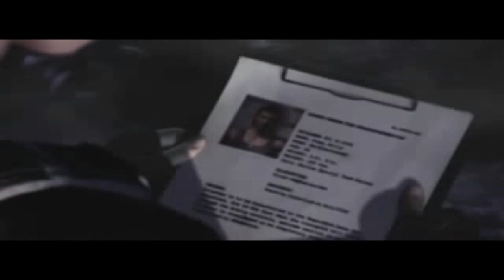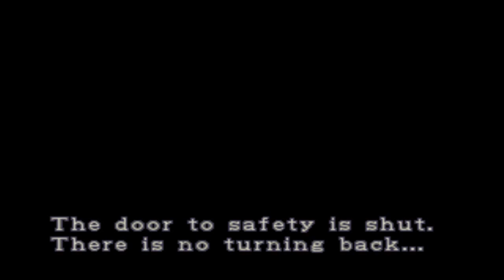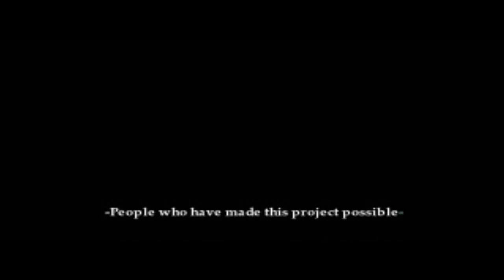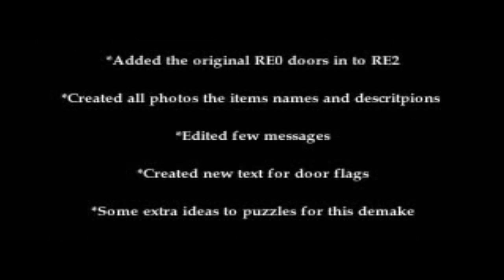Resident Evil 0 Demake [PS1] Mod Resident evil 2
Resident Evil 0 Zero Demake è una ricreazione di Resident evil 0 (GNC9 su Resident evil 2, cioè una mod